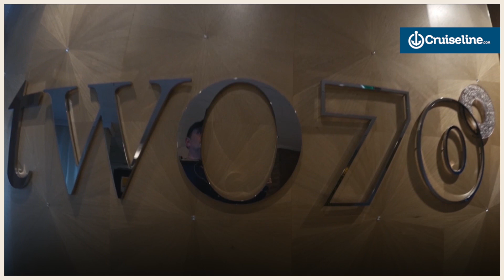Quantum of the Seas Dining, Entertainment and Activities Tour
Whether you're looking to play, dine or be entertained, Royal Caribbean's Quantum of the Seas offers an unmatched selection of choices. From bumper cars in the SportsPlex to a whimsical meal in Wonderland to unique entertainment in Two70, discover Life Aboard this innovative new ship! Royal Caribbean's Quantum of the Seas is packed with new, innovative technology that can make your cruise experience extra fun! Discover more information about Quantum of the Seas